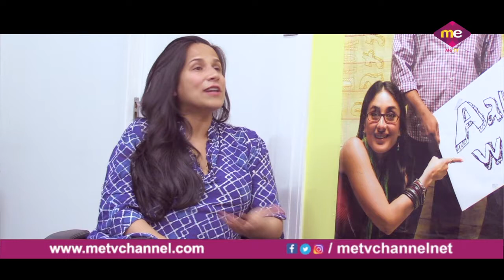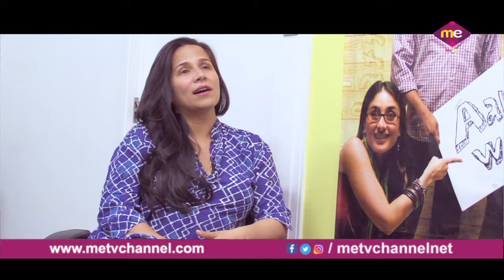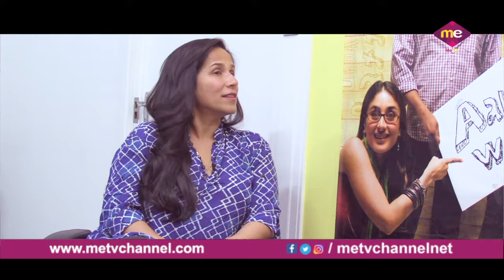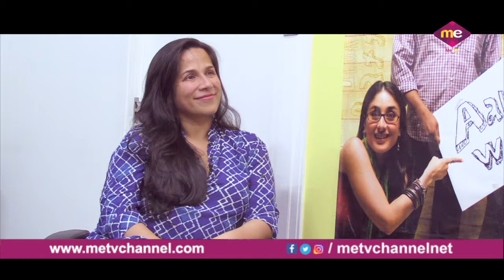Mitu Bhowmick Lange | Its Me | Exclusive | KIW TV | KIW WORLD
Mitu Bhowmick Lange | Its Me | Exclusive | KIW TV

Guest | Mitu Bhowmick Lange
Designed & Directed | Sandeep Raj
Host & Concept | Srihari Kommineni
Production | KIW TV